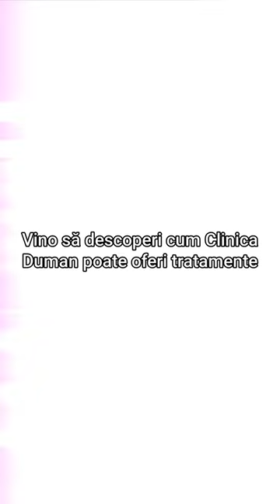Ca să te operezi în străinătate ai nevoie de o grămadă de bani, nu este pentru oricine! Greșit!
Este o concepție greșită că doar persoanele bogate își pot permite servicii medicale în străinătate. De fapt, mulți descoperă că prețurile pentru anumite proceduri medicale, inclusiv operații și check-up-uri complete, pot fi mai accesibile în țări ca Turcia decât în țările lor de origine.

Pacienții care au ales serviciile medicale în străinătate au constatat că un pachet complet de check-up medical poate fi mai ieftin decât în România. Condițiile de spitalizare în spitalele partenere din Turcia sunt comparabile cu cele dintr-un hotel de cinci stele.

Spitalele partenere oferă o experiență confortabilă și luxoasă, cu servicii integrate, cum ar fi mesele servite în cameră și medicamentele, sau analizele preoperatorii incluse în costul operației. Acestea sunt aspecte care contrazic percepția că doar cei bogați beneficiază de tratamente medicale în străinătate.

Pacienții au fost surprinși plăcut de accesibilitatea și calitatea îngrijirilor medicale internaționale oferite de Clinica Duman.

Dacă te-ai gândit la opțiuni medicale în străinătate, dar ai fost descurajat de costuri, te încurajăm să ne contactezi pentru mai multe informații. Vino să descoperi cum Clinica Duman poate oferi tratamente accesibile, cu standarde înalte de calitate și confort. Nu lăsa preconcepțiile să te oprească să obții îngrijirea de care ai nevoie!

Cu iubire și prietenie,
Echipa Duman.